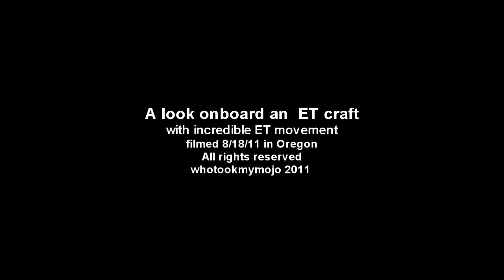Extreme movement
You can observe a number of things moving extremely fast. The natural surrounding sound including insects and my heavy breathing shows the filming speed is retained.  The video shows similarities with other displays. The dark inward facing finger-like protrusions around the bright spherical lights are observed with the human eye and have been filmed in aerial displays as well as ground displays. The ability to view the sequence with two camcorders is provided and helps removes doubt of camera aberration. This was also filmed with an HD cam. Watch the shape and color change inside the craft.